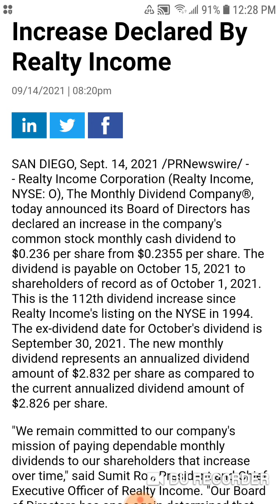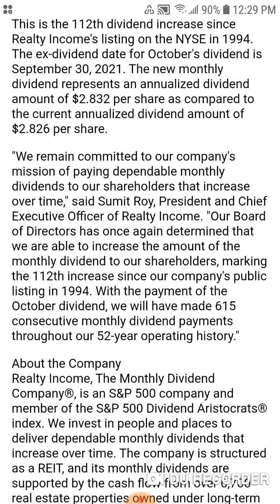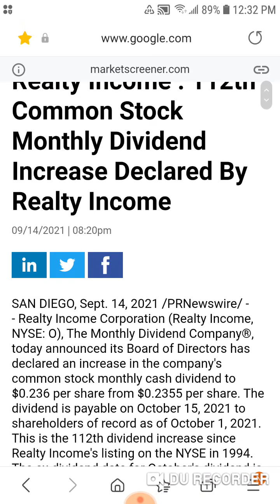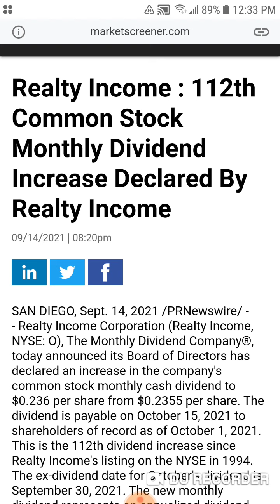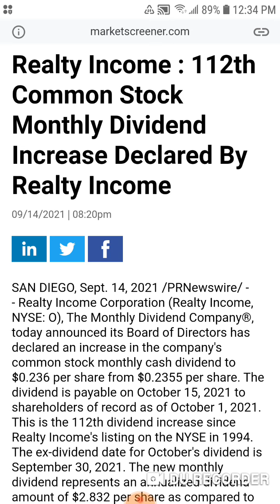Realty Income Dividend Increase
Hey guys it's That Dividend Guy coming at you with a dividend increase video. This is the 4th dividend increase video I've done in 2 days so dividends are coming in nicely right now! We covered Store Capital, Microsoft, Phillip Morris and now Realty Income. This marks the 112th dividend increase that Realty Income has given the shareholders. Realty Income has given us it's regularly scheduled half a cent increase this quarter. Keep in mind they do this every single quarter, while half a cent doesn't sound huge keep in mind it pays us 12 times a year. So this really does add up over the course of the year. I myself own 120 shares and am ecstatic about this increase. They did it even when the Vereit deal was closing. Plus we will get an office property spin off. Congrats to fellow shareholders.